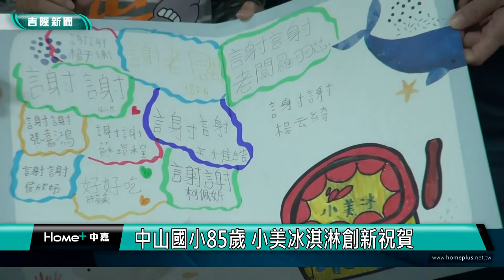校慶 驚喜|中山國小85歲 小美冰淇淋創新祝賀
(中嘉吉隆新聞 記者蔡曉君/基隆報導) 家喻戶曉的小美冰淇淋近年來積極轉型，推陳出新，在中山國小85歲生日前夕，特地贈上不同口味近千盒的冰淇淋祝賀，與中山國小一起翻轉、翻新，朝永續的目標前進。

臉書追起來
Home 中嘉- 吉隆有線電視

趣聞不漏接
吉隆官網(中嘉新聞)

喜歡看電視?